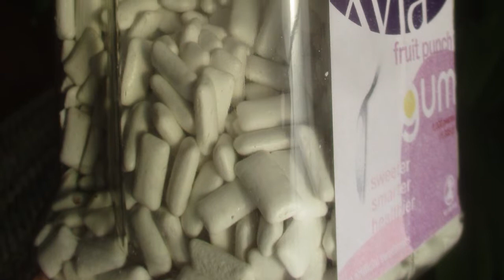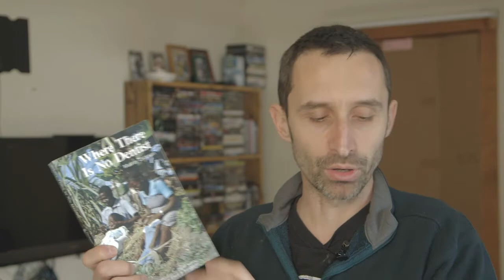Be Your Own Dentist During the Coronavirus Lockdown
If your dentist office is closed during the COVID19 stay at home period, you may want to try to up your at home dental care. Here are some "next level" dental ideas that can help you to avoid cavities for yourself and your family.

HELPFUL ITEMS FROM THIS VIDEO:

Home Dental Kit
Dental Help Gum
Where There is no Dentist
Where There is no Doctor

Lack of demand killed the Fuchs Ekotec replaceable head toothbrush product. Here is a link to an alternate product that is at least more biodegradable than normal toothbrushes